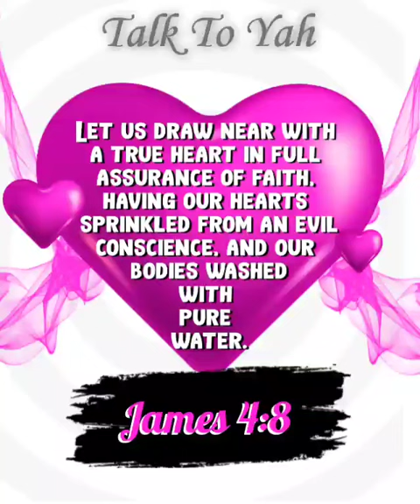Manna Meditations; Scriptures About Drawing Closer To YAHUAH❣️💕🙌🏾🙏🏾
Psalm 34:18 KJV — YAHUAH is nigh unto them that are of a broken heart; and saveth such as be of a contrite spirit.

James 4:8 KJV — Draw nigh to ELOHIM, and he will draw nigh to you. Cleanse your hands, ye sinners; and purify your hearts, ye double minded.

Hebrews 10:22 KJV — Let us draw near with a true heart in full assurance of faith, having our hearts sprinkled from an evil conscience, and our bodies washed with pure water.

Hebrews 4:16 KJV — Let us therefore come boldly unto the throne of grace, that we may obtain mercy, and find grace to help in time of need.